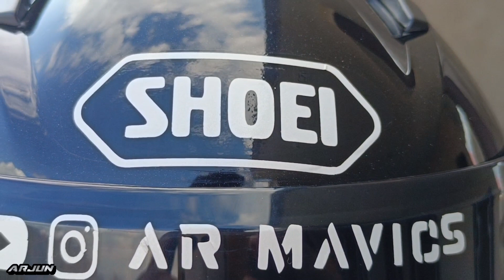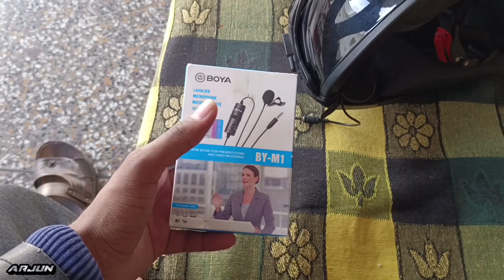Finally Modification Start | YouTube Channel Name on my New Helmet | Now Daily Vlogs | AR MAVICS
And also comment what type of videos should I upload on YouTube.